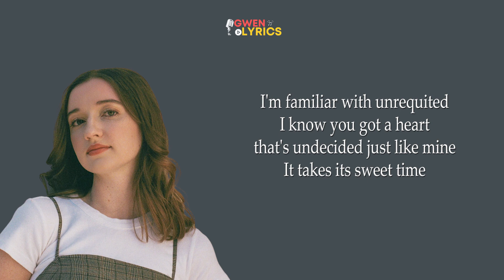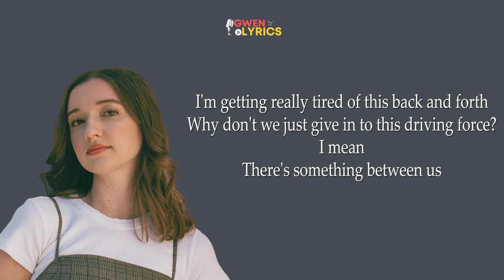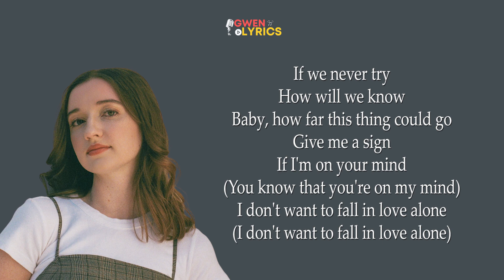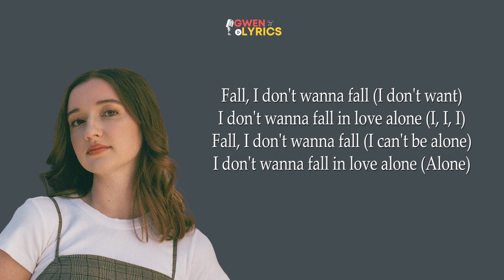Stacey Ryan - Fall In Love Alone | Lyrics | If we never try How will we know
Gwen Lyrics Present

Title : Fall in Love Alone
Artist : Stacey Ryan

Lyrics:

I know you got a heart that's undecided just like mine
It takes its sweet time
I been shy to dive into the deep end
'Cause I don't really wanna lose a good friend, but I might
Find something divine

[Pre-Chorus]
It's electric every time we touch
I've been living for this head rush

[Chorus]
I don't want to fall in love alone

[Verse 2]
I wish that I could tell what you were thinking
I hate that I slip up when I've been drinking, but oh wеll
I'm getting rеally tired of this back and forth
Why don't we just give in to this driving force? I mean

[Chorus]
If I'm on your mind (You know that you're on my mind)
If we never try (I don't want to fall in love alone)
Baby, how far this thing could go (Just how far this thing will go)
Give me a sign (Give me a sign, give me a sign)
I don't want to fall in love alone (Alone)
(Ooh)

[Outro]
I don't wanna fall in love alone (You just need to be right here next to me)
Fall, I don't wanna fall (Next to me, next to me)
I don't wanna fall in love alone (I don't wanna be without you, baby)
Fall, I don't wanna fall (I don't want)
I don't wanna fall in love alone (I, I, I)
Fall, I don't wanna fall (I can't be alone)
I don't wanna fall in love alone (Alone)

Connect with Stacey Ryan!